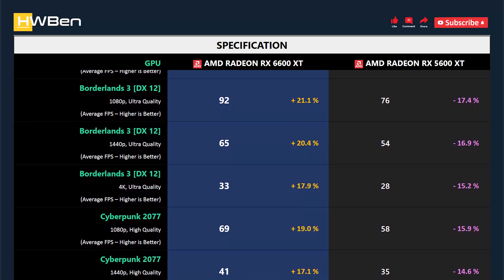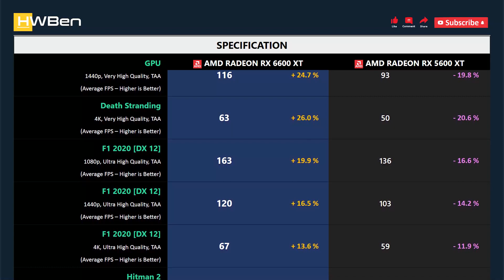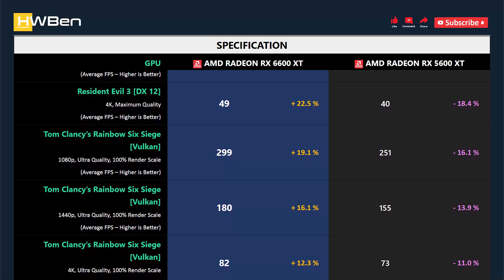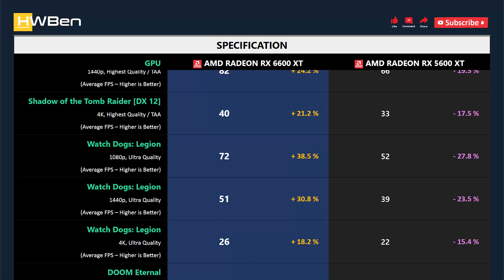AMD Radeon RX 6600 XT vs AMD Radeon RX 5600 XT - Gaming 1080p 1440p 4K (Ryzen 9 5950X)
SYSTEM SPECS
CPU: AMD Ryzen 9 5950X
Mobo: MSI MPG X570S Carbon Max WiFi
RAM: G.Skill TridentZ RGB 4x8GB DDR4-3200 Dual Rank CL14
OS: Windows 11 Version 21H2

GAMING BENCHMARK
1 - Assassin’s Creed Valhalla
2 - Borderlands 3
3 - Cyberpunk 2077
4 - Death Stranding
5 - F1 2020
6 - Hitman 2
7 - Horizon Zero Dawn
8 - Resident Evil 3
9 - Tom Clancy’s Rainbow Six Siege [Vulkan]
10 - Shadow of the Tomb Raider
11 - Watch Dogs: Legion
12 - DOOM Eternal
13 - Power Consumption